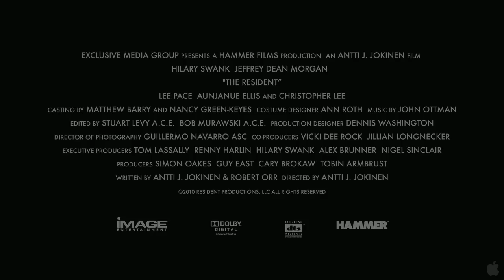The Resident Official Trailer | HD - English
The Resident | English

Director: Antti J. Jokinen
Cast: Hillary Swank, Jeffrey Dean Morgan, Christopher Lee, Lee Pace

RATING: |R|

Synopsis
Juliet (Academy Award-winner Hilary Swank, Million Dollar Baby), a beautiful doctor, has found the perfect New York apartment to start a new life after separating from her husband. It's got spacious rooms, a spectacular view, and a handy, handsome landlord. But there are secrets behind every wall and terror in every room as Juliet gets the unnerving feeling that she is not alone. She is being watched. She is being stalked. And no one is safe when she discovers the relentless horror on her doorstep. But how do you stop an evil that you can't see...until it's too late? Jeffrey Dean Morgan (Grey's Anatomy) and screen legend Christopher Lee (The Lord of the Rings) costar in this pulse-pounding shocker from famed horror studio Hammer Films (Let Me In).